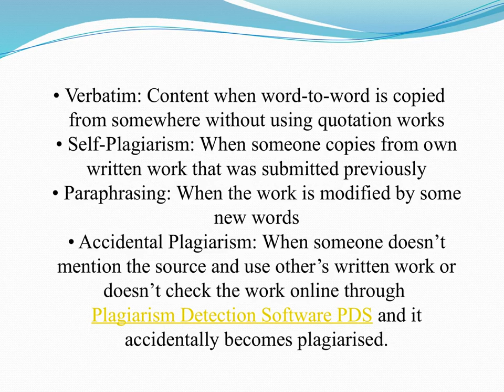Online Software To Check Plagiarism With Percentage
Students need anti-plagiarism software for projects, assignments, and PPT. Plagiarism detector software used for plagiarism free content.  Check For Plag provide unique and free from duplicity. Students should be encouraged for unique work and teachers along with professors should use a plagiarism detector so that students avoid such mistakes.